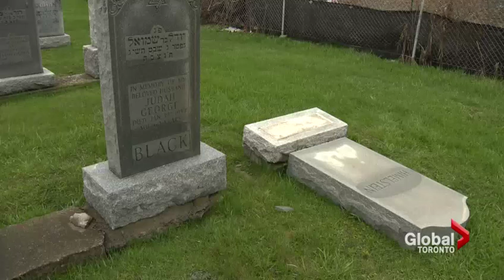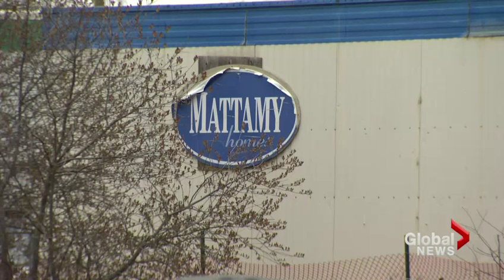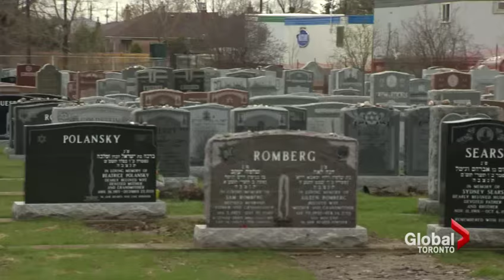Global News: Graves of Jewish war veterans being flooded by condo development, says caretaker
Wed, Apr 27: The Jewish Canadian Veterans Memorial is the only one of its kind in Canada. Since 2014, there have been incidents of subsurface and surface flooding. Development is occurring in adjacent Downsview Park by the Canada Land Company. Allan Rubin, with the memorial association, says flooding began when construction started. Peter Kim has the story. Original story aired here: